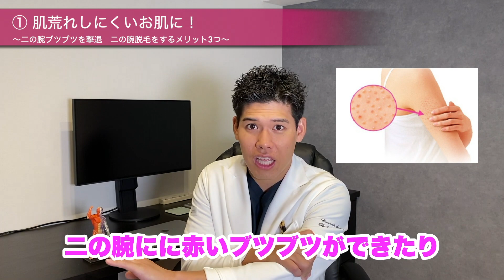医者が二の腕のブツブツをサラサラにします！二の腕ケアに必要なこと【脱毛】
二の腕のブツブツを早く治したい！
クリームなどでケアする前に、まずやるべき事があります！

夏でも好きなファッションを迷わず選ベルようになるために、
医師が二の腕のブツブツをサラサラにする方法をご紹介致します！

★美容外科医 葛島魁人 ホームページ・Blog

二の腕に関する情報はTwitterでも発信しておりますので、

二の腕に特化して医師の目線から

💪葛島魁人先生ってどんな人💪

・湘南美容クリニック秋葉原院所属
・二の腕のエキスパートDr.
・2019年 二の腕脂肪吸引 症例数 全国 No.1  (2020年もＮo.1継続中）
・姉ageha5月号に二の腕のスペシャリストとして掲載
・有名モデルや芸能人の二の腕脂肪吸引担当の実績あり

YouTubeを通じて、医師が教える二の腕に関する正しい情報を発信していきますのでよろしくお願い致します。

〜二の腕ブツブツの関連動画リスト〜

・二の腕ブツブツが治りました！【医師が解説】〜知らずにやってる5つの習慣〜

・【二の腕ブツブツ】医師だから分かる効果的な二の腕ケアを教えます！

・【二の腕ブツブツ】高額治療なしで自力で毛孔性苔癬を改善できるのか！？チャレンジ【１日目】

【二の腕ダイエット関連動画リスト】

・二の腕痩せ＆肩こり解消にも！ 20kg痩せた千波さんが教える最新マッサージ

・【腕痩せ】4分間ほぼ寝たまま二の腕すっきり！みるみる脂肪を落とそう【ダイエット】

・【二の腕のふりそでをなくす方法】2週間、毎日5分でほっそり二の腕になっちゃう、ゆるトレーニング

・【毎日３分】座ったまま二の腕を細くする簡単エクササイズ！〜痩せるダンスストレッチ〜　家で一緒にやってみよう

・【おこもり美容：二の腕編】１ヵ月でほっそり二の腕になるマッサージ♡